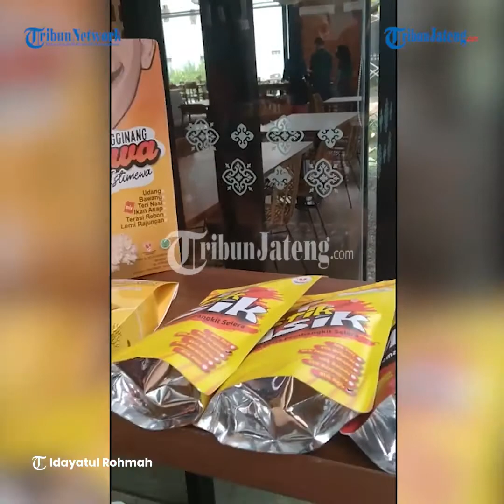Kisah Pengusaha Keriyes Rembang Inovasikan Camilan Khas Daerah, Omset Rp 10 juta Bulan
TRIBUNJATENG.COM, SEMARANG - Berawal dari coba-coba membuat olahan berbahan ikan, Widya Wijaya Ismoe, warga Desa Pangkalan Kecamatan Sluke, Kabupaten Rembang justru menemukan peluang usaha.

Pria berusia 43 tahun itu membuat beraneka produk camilan berbahan dasar ikan yang diberi nama "Keriyes".

Produk-produk inovasi Widya tersebut kini telah dijual di toko oleh-oleh di samping juga berbagai toko retail modern dan juga melalui marketplace.